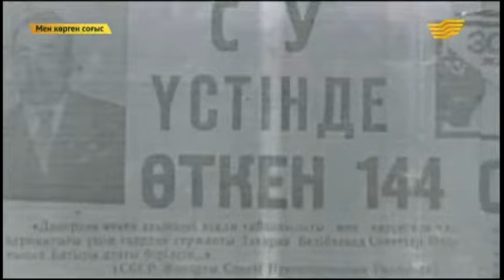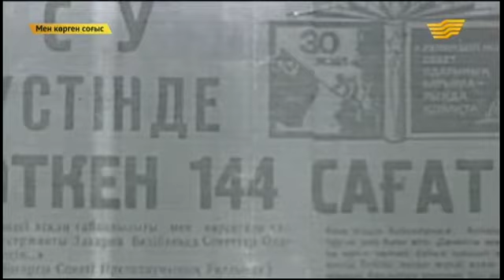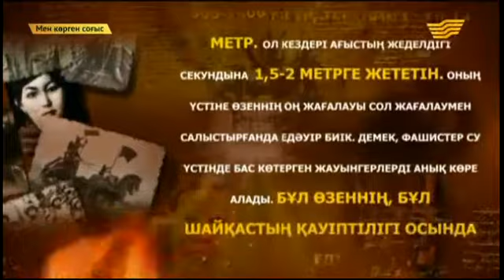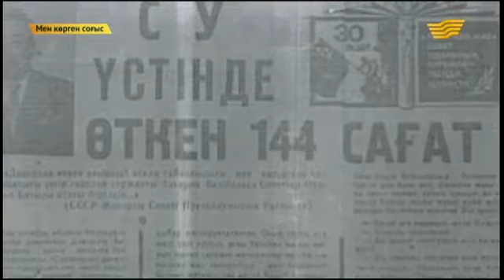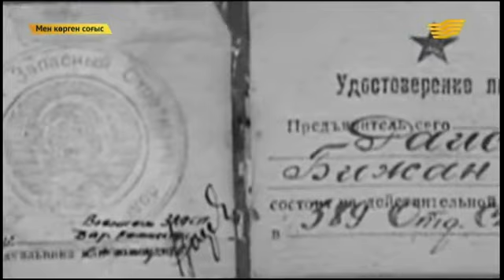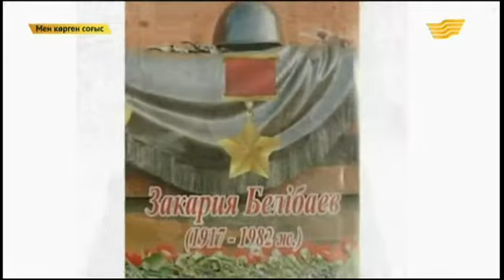«Мен көрген соғыс» 15.04.2015